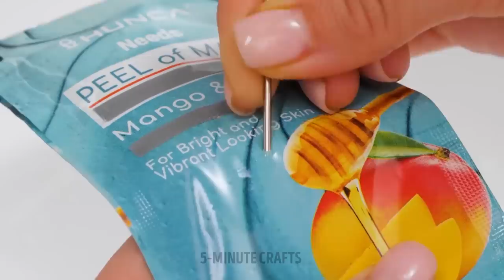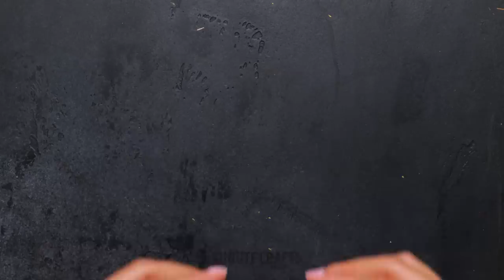GENIUS TOILET GADGETS AND BATHROOM HACKS YOU SHOULD KNOW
Hey everyone!
Are you a fan of cleanliness? In this video, we will reveal the secrets and show the most cunning cleaning life hacks. We will show you how to use bubble wrap in cleaning. It can be used instead of a brush and wash the sink to a shine. Did you know that slime can also be the perfect cleaning helper. With it, you can remove dirt and dust in hard-to-reach places. To keep your bathroom smelling good, add a few drops of aromatic oil inside a tube of toilet paper. And to remove stubborn stains from the tap, use hydrogen peroxide. Moisten cotton pads and apply them to the dirty area for a while.

TIMESTAMPS:

00:52 Perfect idea for pregnant women
05:21 Wonderful idea for a bathrobe
06:39 Towel hack
08:58 Awesome hack for mirrors